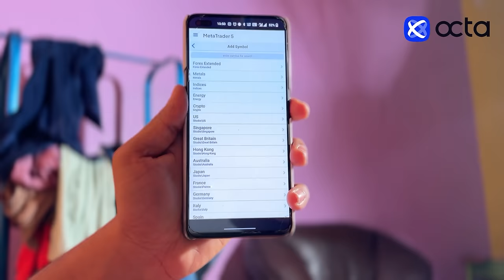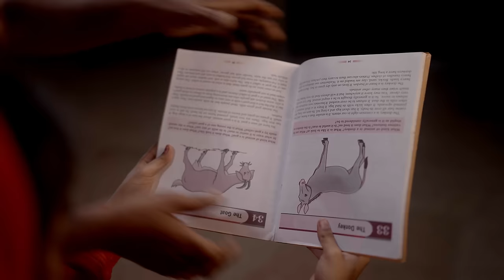ଜେଜେ ଆସିଥିଲେ | JeJe Asithile | Odia short film | Based on a true incident | Odia comedy |Manmay Dey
and get 5,000 USD on your demo account!
Start getting your second income with Octa!

story -  Bijay ku Dey
screenplay-Sahab mohammed,vivek priyadarshee, ananya parida
direction,edit- Manmay Dey
          Dilip behera
Dop- Himanshu Majhi
DI -Akadashi Barman